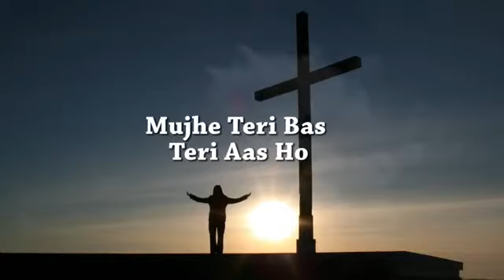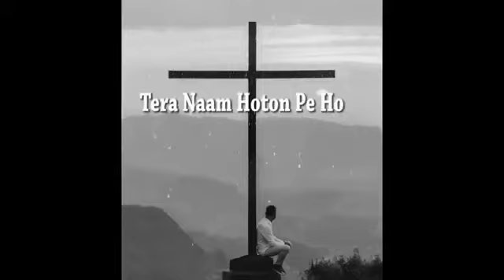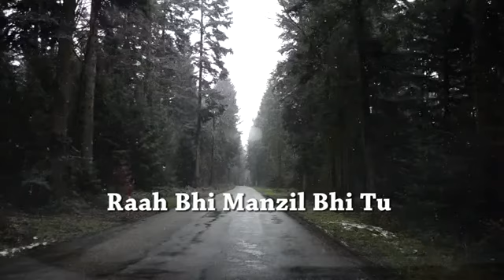Jesus song hindi